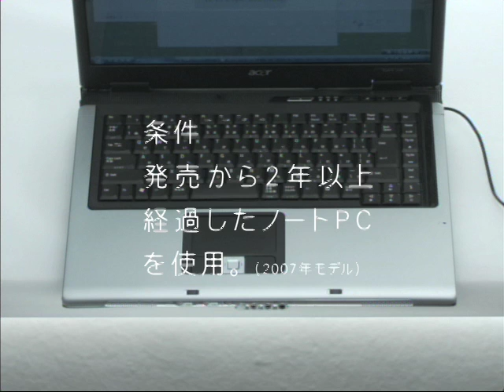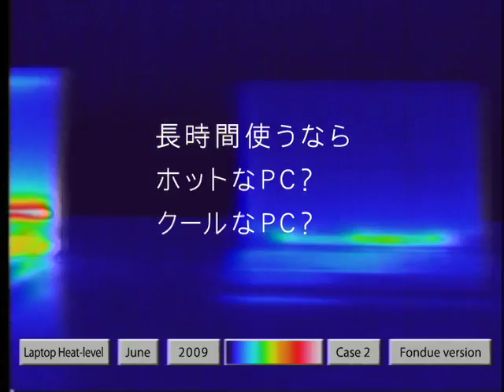［Timeline 実験5］ ノートPCの熱でチョコレートフォンデュはできるのか？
ノートPCの熱でチョコレートフォンデュはできるのか？